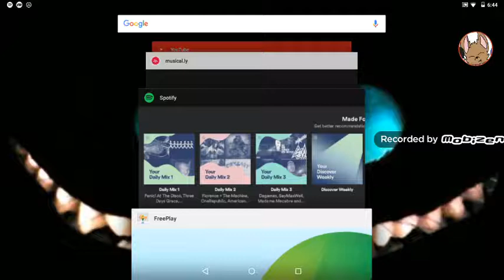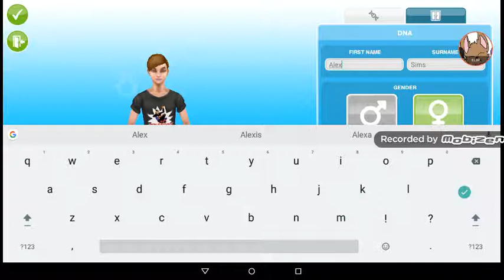Adding a new sim ~The Sims Freeplay~ part 3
See you guys soon bye!🎉